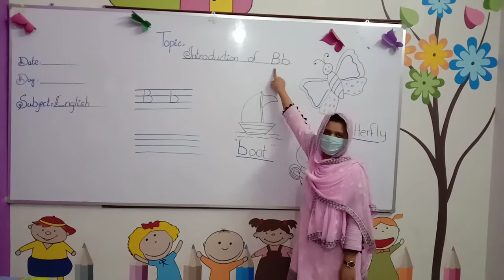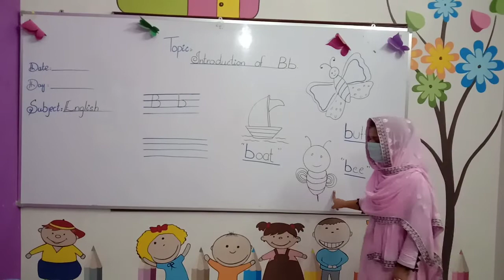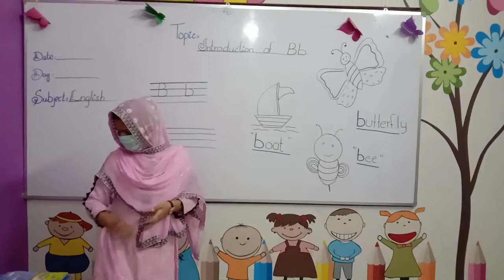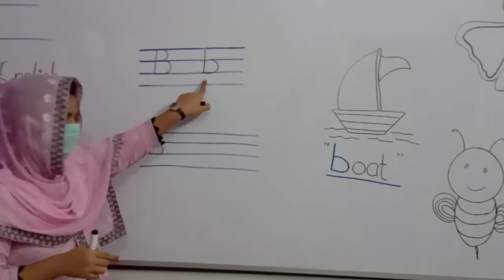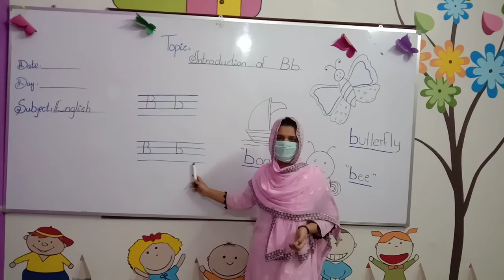Introduction of sound ' b ' by Miss Anumta. Subject: English